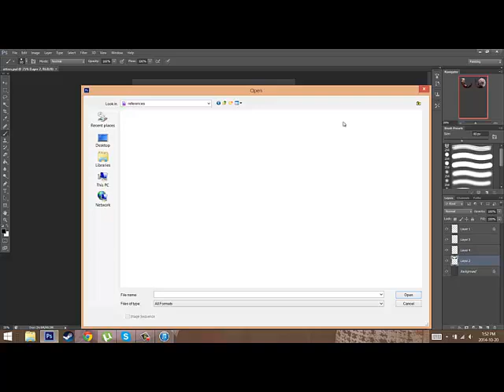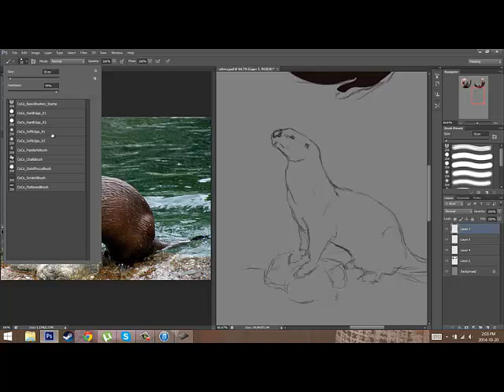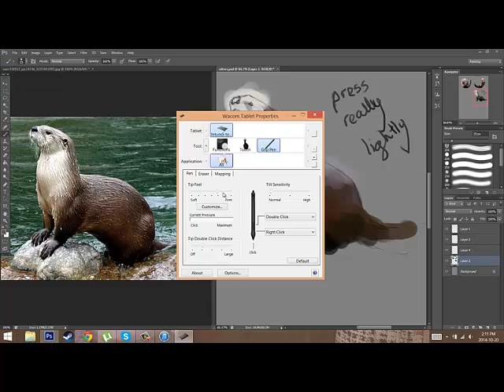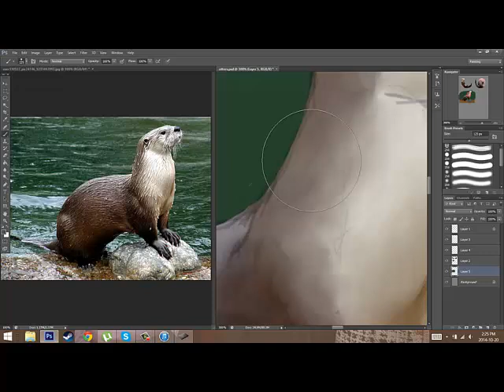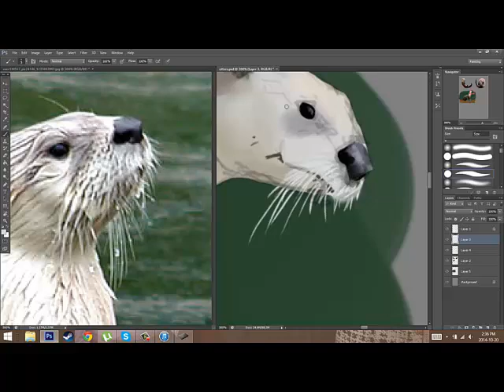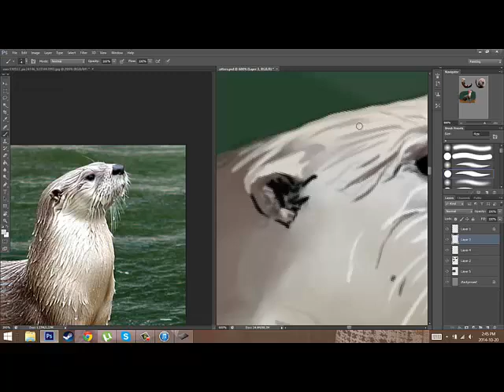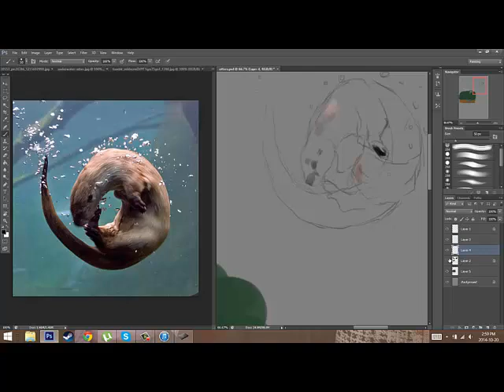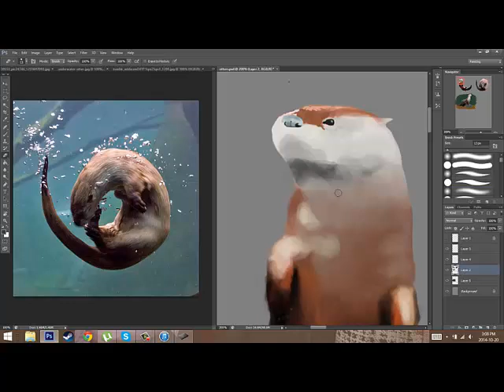Otter painting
Painting an otter digitally.